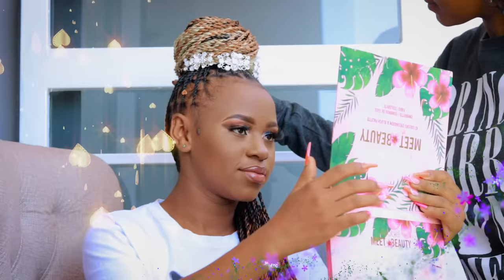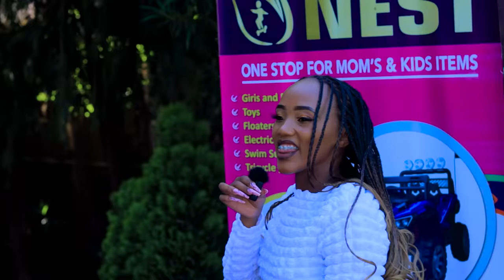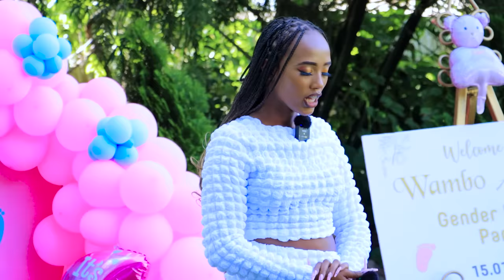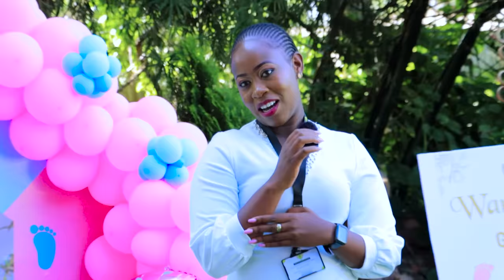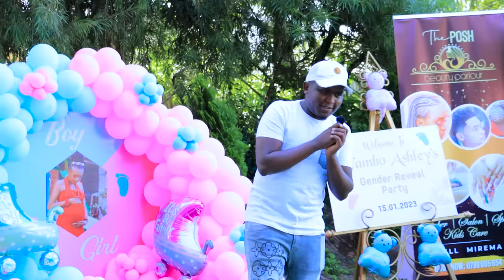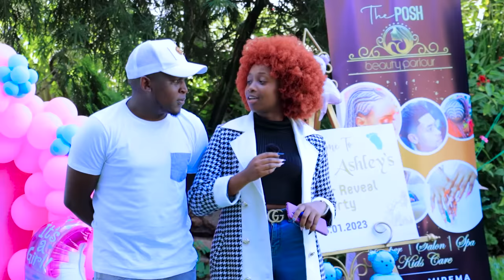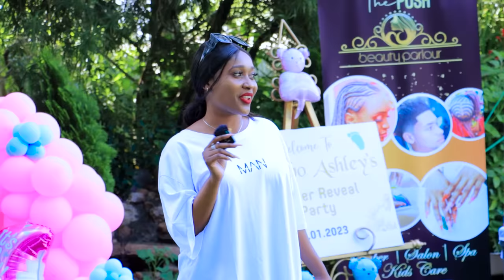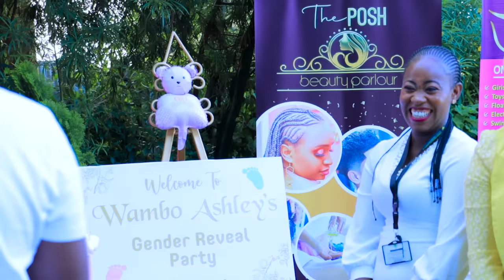EMOTIONAL & ROMANTIC GENDER REVEAL - MIXED FEELINGS & REACTIONS